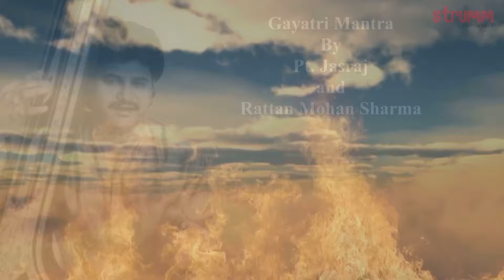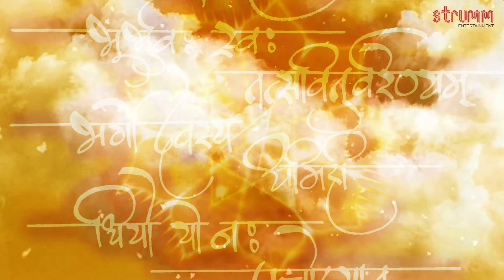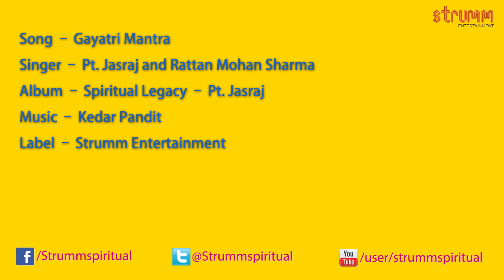Gayatri Mantra by Pt. Jasraj and Rattan Mohan Sharma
The Gayatri Mantra is perhaps the most revered Vedic mantra of all. This mantra for enlightenment is a prayer to the Almighty to give us true knowledge and stimulate our intellect. Sangeet Martand Pandit Jasraj and his nephew Rattan Mohan Sharma are both very famous for their renditions of the Gayatri Mantra. In this unique rendition we have both teaming up to deliver a melodious and powerful plea to the almighty.

Singer -- Pandit Jasraj and Rattan Mohan Sharma
Album -- Spiritual Legacy -- Pandit Jasraj

Dial 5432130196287 for Gayatri Mantra by Pt. Jasraj & Rattan Mohan Sharma

To set this song as your callertune:
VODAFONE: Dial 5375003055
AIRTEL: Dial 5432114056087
IDEA: sms DT5003055 to 55456
AIRCEL: sms DT2190341 to 53000
BSNL North & West: sms BT 2190341 to 56700
BSNL South & East: sms BT 5003055 to 56700
MTS: sms CT87843194 to 55777
TATA INDICOM: sms WT1271782 to 12800
TATA DOCOMO: sms SET5003055 to 543211
VIRGIN MOBILE: sms DT5003055 to 58475
UNINOR: sms CT781202 to 52211